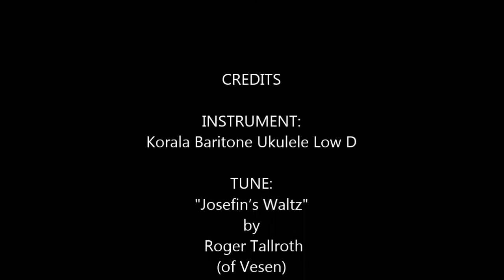A World and a Lifetime away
Lyrics written for the tune Josefin's Waltz at Crisol de Cuerda

High on a hill on a warm summer’s day
I return to the scene of my childhood.
With eyes anew I look down on the view
That once I held to be dear.

Now there’s a town where the forest once stood,
The place we courted together
Brick boxes stand where I first held your hand,
A school where first we did kiss

 But it’s all fresh and clear in my memory,
 Though the oak is long felled
 Where I carved out your name.
 And long gone is the stream you drank from,
 The shadowy glade where we lay down that day,
 When we were still young – remember?

All we have left are some old photographs,
If I can find the right album.
And that bright stone that you wear around your neck,
We found that very first day

It is no comfort that nothing remains
The same.  No, everything changes.
What is there left of that young girl and boy
Who once ran down there to play?

(Tune: Josefin’s Waltz by  Roger Tallroth of the Swedish Group Vesen)